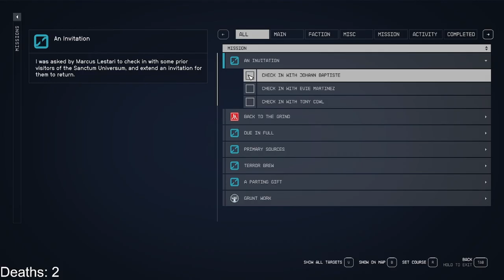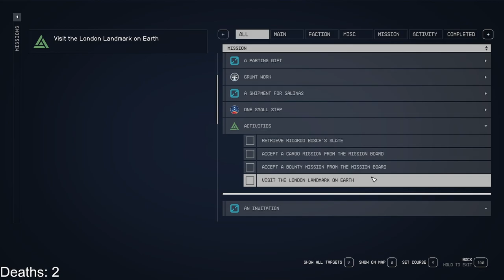It's Time To Join Constellation | Starfield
In episode 10 of our blind playthrough of Starfield we finally join Constellation. Before we officially join them, we go around and talk with the people for the Sanctum Universum. We then head on over to the Lodge, it is here where we meet Sarah Morgan, Noel, Matteo Khatri, & Walter Stroud. We give them the artifact, and once it is combined with the other pieces they had already found something spectacular happens. We then officially get offered to join Constellation and head over to Cydonia on Mars where another artifact has been rumored to been found.

If you like the video please hit the thumbs up button, it'll help so much.

0:25- Meeting Evie Martinez for the Sanctum Universum
3:25- Talking with Johann Baptiste for the Sanctum Universum
6:37- Talking with Tony Cowl for the Sanctum Universum
9:08- Returning to Marcus Lestari
12:20- Freestar Collective Embassy
13:41- Armistice Archives
16:46- Aphelion Reality
17:30- Meeting Zora Sangweni
19:17- Colony War Memorial
20:53- Meeting Kelton Frush
25:10- Entering the Lodge
 26:47- Meeting and Joining Constellation
29:20- Placing the Artifacts Together
31:00- Talking with Sarah Morgan Part 1
32:50- Talking with VASCO
37:41- Report on Constellation
38:24- Sebastian Banks' Speech
39:32- Parental Intuition & Note From Dad
40:10- Talking with Noel
46:29- Talking with Matteo Khatri
57:35- Talking with Walter Stroud
1:02:11- Talking with Sarah Morgan Part 2